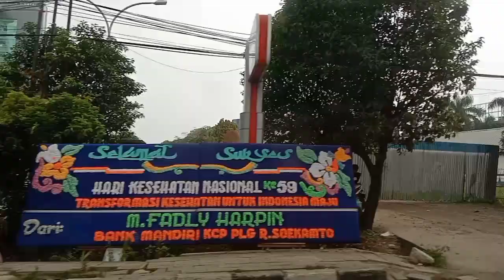Vlog‼️ Treveling in Palembang City Indonesia by car 🇮🇩🇮🇩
In this video we show a beautiful video
Palembang city Indonesia 🇮🇩🇮🇩 By car